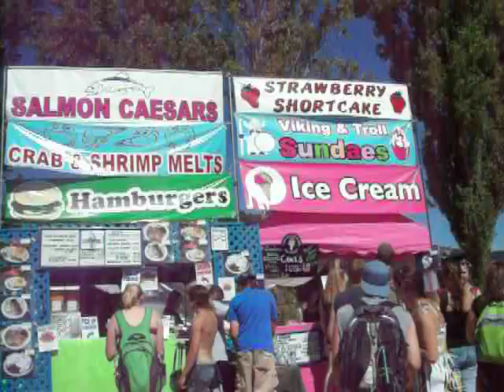Seattle 2011 HempFest Video Clips -Clip 15 - MUNCHIES